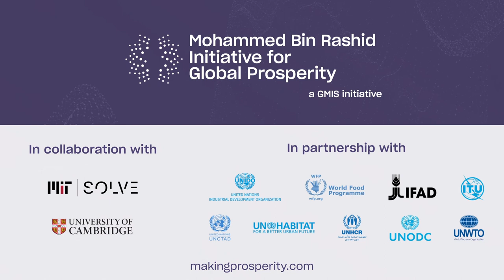Meet Emmanuel Emodek of ChapChap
Meet our finalist, Emmanuel Emodek to find out more about how ChapChap can solve the GlobalMakerChallenge on the theme of Innovation for Inclusive Trade by offering tools that SMEs can use to improve their access to finance and markets to unlock new sources of revenue.

Tune in on day 3 of the Make4ProsperityWeek on Wednesday, September 2, 2020, at 2 pm GMT on our social media platforms and website to watch them pitch their solution to the world.

Don't forget to register now for the Global Maker Challenge Award Ceremony on Sunday, September 06, 2020, at 2 pm GMT to find out if ChapChap is the solution to the challenge.